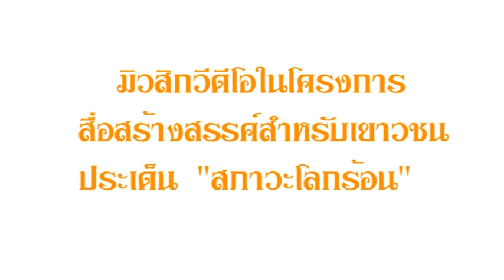MV เรื่องนิดเดียว Our Faith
เรื่องนิดเดียว - Our Faith

Performed by
Vocal - Winichai Phithakhareuthai
Guitar - Naratip Pinit
Bass - Nattapong Phookong
Drum - Sirachat Makhin